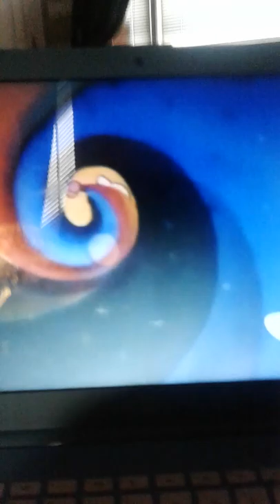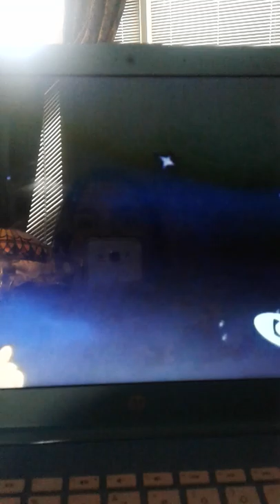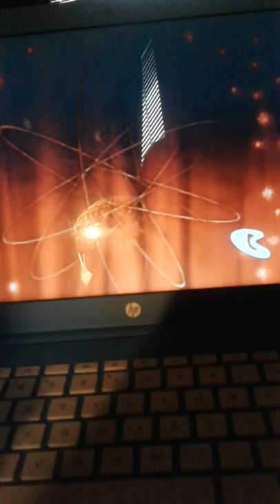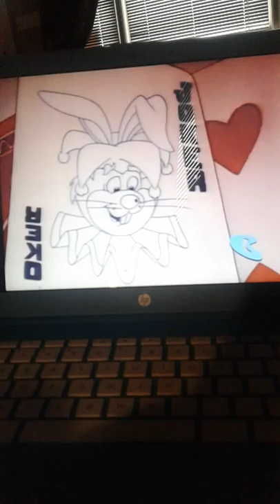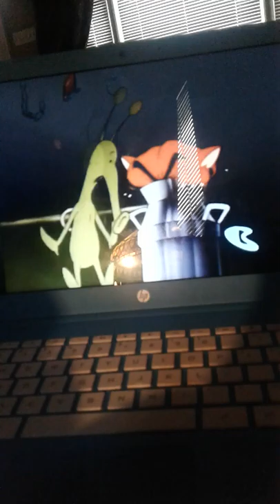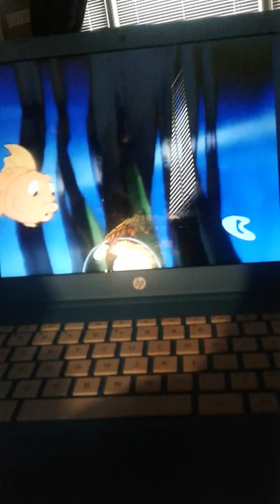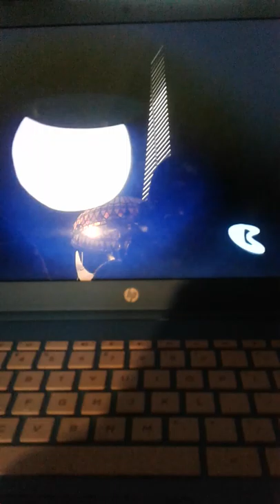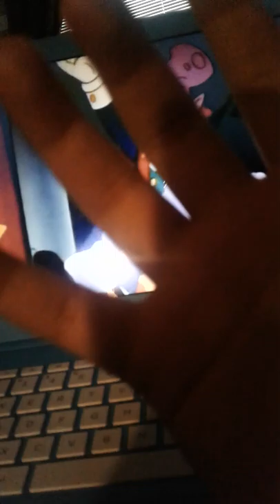Grab bag rag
I think that a good cartoon. 12:00 King's song sounds like a 1920s song in the vinyl recorder.